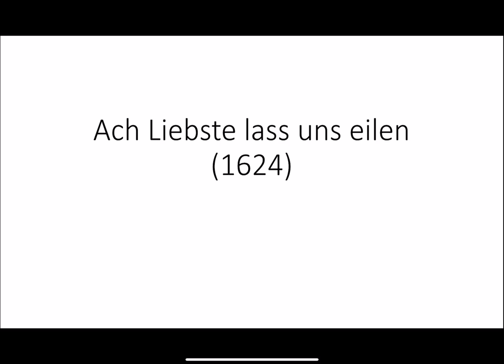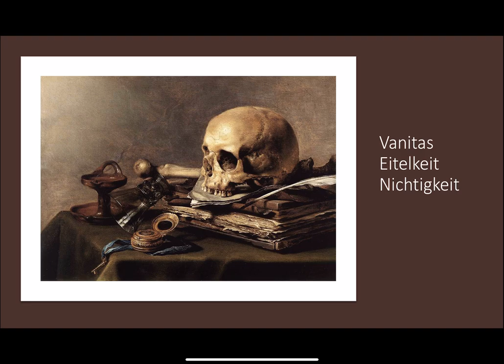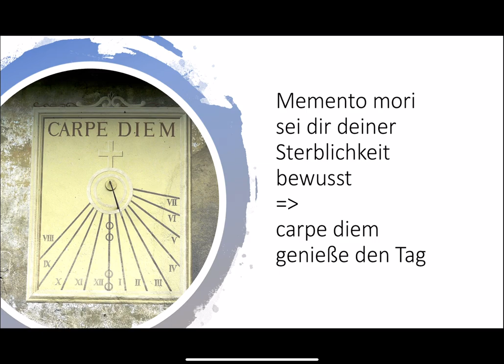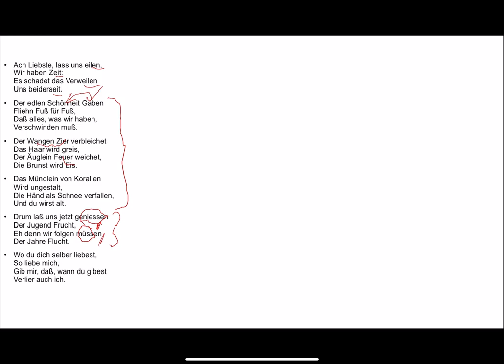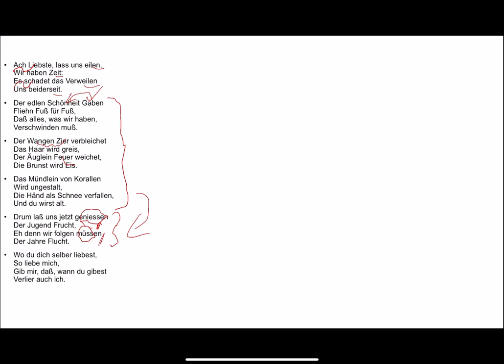Ach Liebste lass uns eilen - Gedichtinterpretation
Eine Gedichtinterpretation eines Barockgedichtes